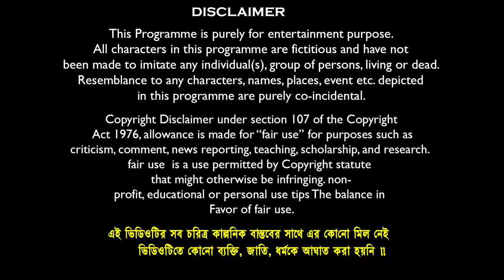হারাধন শনপাপড়ি ওয়ালা🍭🍭 বাংলা ফানি ভিডিও😂🤣 || Bangla Notun Natok 2023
Comedy Name:- হারাধন সনপাপড়ি ওয়ালা🍭🍭 বাংলা ফানি ভিডিও😂🤣 || Bangla Notun Natok 2023
Video Edit & Vfx: Soumen Maji // Kali
Business Manage By : Mamaji Tech Solution
Prodution : Mamaji Tech-Solution
Produced By : S.Maji
Copyright Label : Banglar Gramin TV

sofik
funny video bangla
natok
হারাধন সনপাপড়ি ওয়ালা🍭🍭 বাংলা ফানি ভিডিও😂🤣 || Bangla Notun Natok 2023#rupkothargolpo sikari haradhon
haradhoner funny video
banglar gramin tv
notun natik
sad natok
sonpapri wala
coton candy
hasir video
cotton candy
sonpapri wala funny video daw